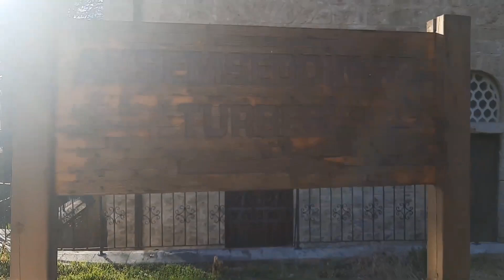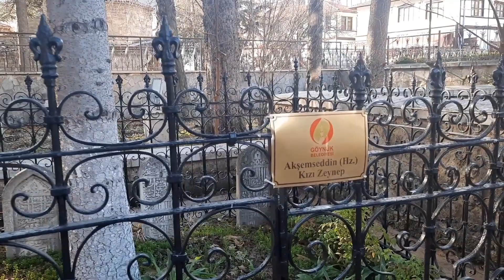Sultan Mahmed Fatih K Rohani Ostan Ka Mazar | Tomb of Sultan Mahmed Fatih Teacher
سلطان محمد فاتح کے روحانی استاد اکسیم الدین کا مزار مبارک ۔